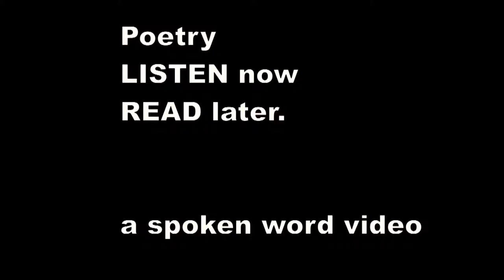Ivor Gurney - Praise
PRAISE

O friends of mine, if men mock at my name,
Say " Children loved him."

Since by that word you will have far removed him
From any bitter shame.